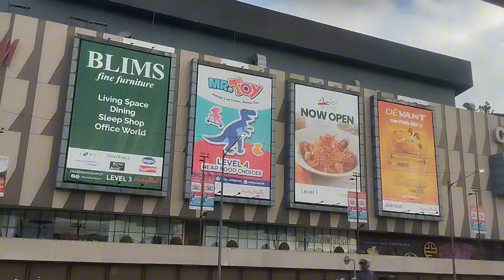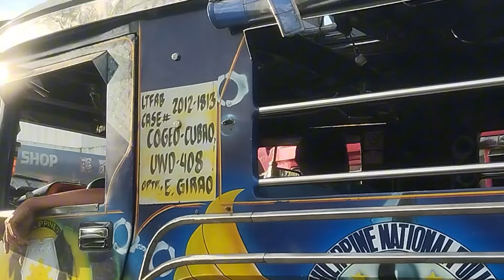Lakad nang mga pusang gala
saan ngaba ang lakad namin#kuroda team#viral video.